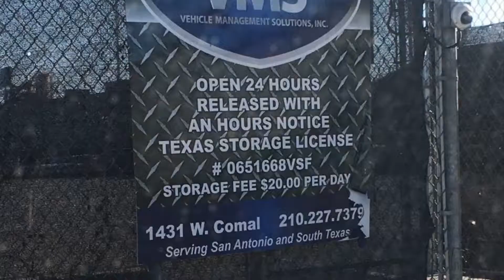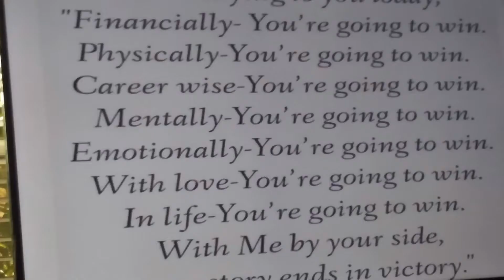THE UPDATES IN NEWS.....BY: NELLA ACCAPELLA. @2020 VISIONS(3)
THE CORONAVIRUS EPIDEMIC ERA IN NEWS FEED.